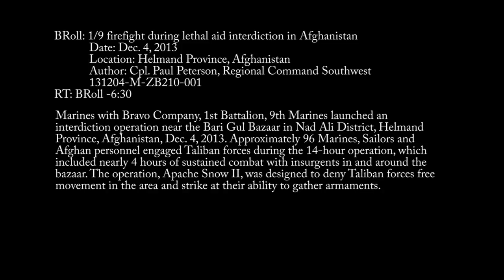New Combat Footage - 1/9 Firefight During Lethal Aid Interdiction in Afghanistan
Marines with Bravo Company, 1st Battalion, 9th Marines launched an interdiction operation near the Bari Gul Bazaar in Nad Ali Disctrict, Helmand province, Afghanistan, Dec. 4, 2013. Approximately 96 Marines, Sailors and Afghan personnel engaged Taliban forces during the 14-hour operation, which included nearly four hours of sustained combat with insurgents in and around the bazaar. The operation, Apache Snow II, was designed to deny Taliban forces free movement in the area and strike against their ability to gather armaments.